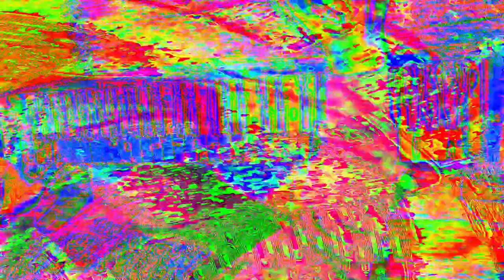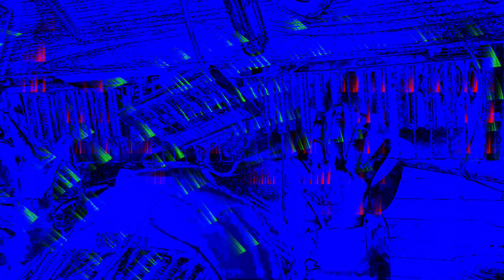[EPILEPSY WARNING] Movie 24 01 23 03h04m05s